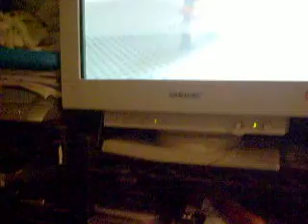Lego Narnian Movie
A centaur is on is way and is attacked by a stranger, a minator leads a charge into an army of soldiers and a centaur kills a minator. 3 different movies.